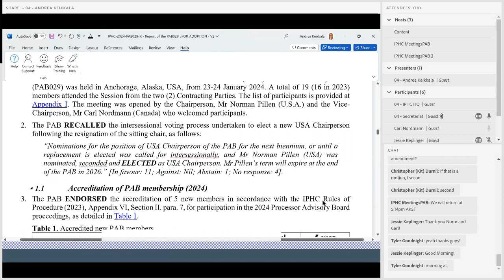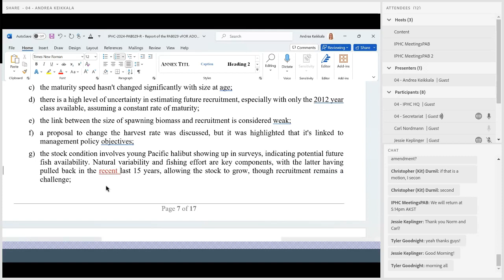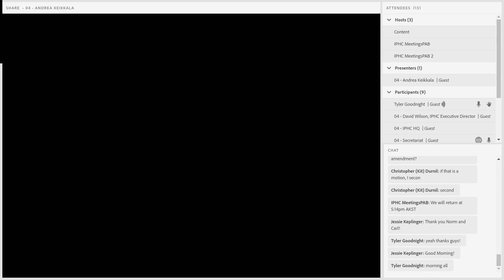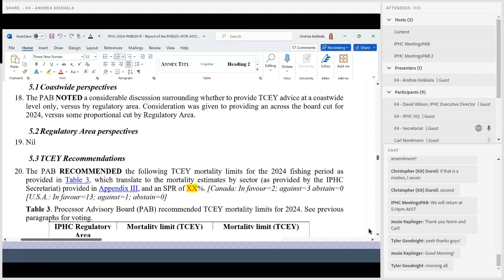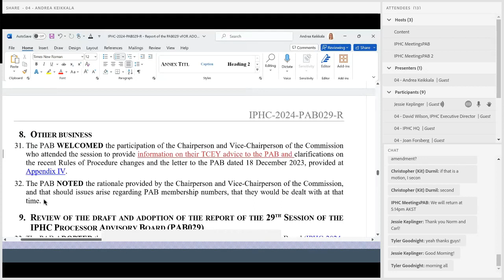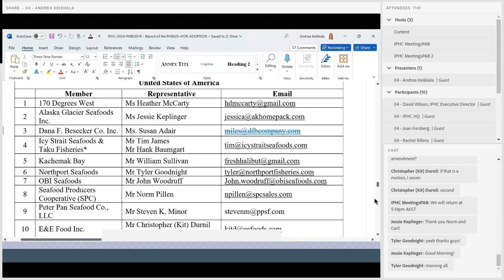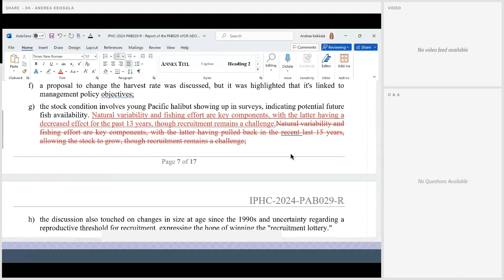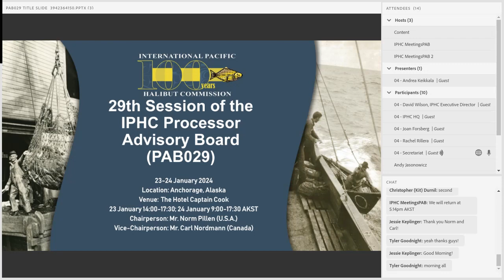29th Session of the IPHC Processor Advisory Board PAB029 - Day 3